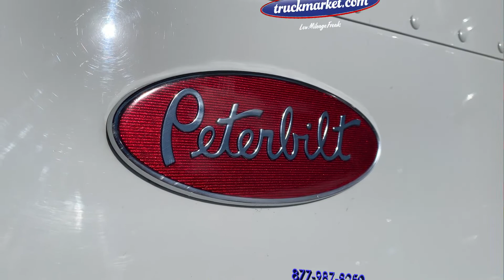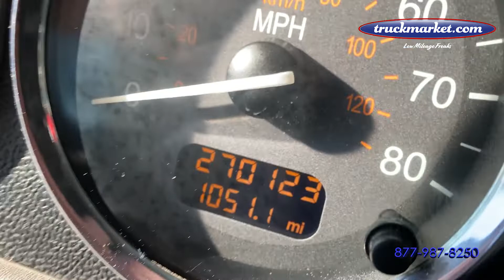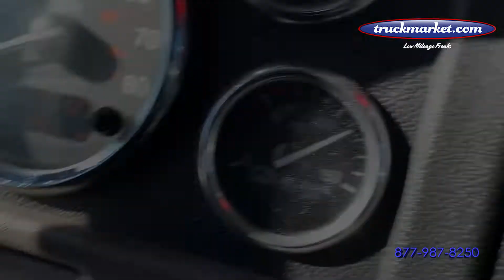2016 Peterbilt 389 Sleeper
Only 270k Original Miles ~ Cummins ISX ~ 500 HP ~ 13 Speed ~ All Aluminum Wheels ~ Financing Available with Your Good Credit